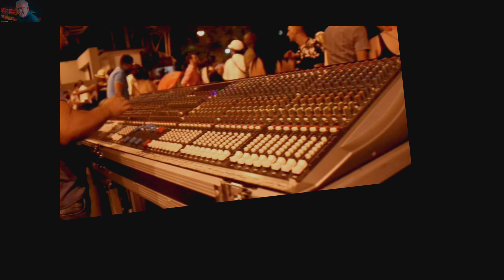Tony Àvila#jazzplaza#PABELLON CUBA 2016.2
2a.Parte Concierto realizado en PABELLÓN CUBA.

Antonio Ávila Bacas. Intérprete, compositor y trovador cubano. Fue además director de las agrupaciones como el cuarteto "Clave Cuarta" y los quintetos "Agua Tibia" y "Con Clave". Tras el éxito de su sencillo "La choza de Chicha y Chacho", incluido dentro de su disco "En Tierra", alcanzó la popularidad a nivel nacional e internacional.

Nació el 13 de agosto de 1970 en el municipio de Marianao en La Habana.

Se graduó de Licenciatura en Marxismo, Leninismo e Historia en el Instituto Superior Pedagógico "Juan Marinello" de Matanzas.

En el año 1996 fundó y dirigió el cuarteto “Clave Cuarta”, donde por primera vez comenzó a defender su obra autoral. Luego, en el año 1998, fundó y dirigió el quinteto: “Agua Tibia” con el cual pasó a integrar el catálogo del Centro Profesional de la Música de Matanzas "Rafael Somavilla". Con esta agrupación alcanzó la categoría de Excelencia Artística otorgada por el Instituto Cubano de la Música.

En el 2002 fundó y dirigió el quinteto: “Con Clave” dentro de la misma empresa, con dicha agrupación participó en el III Festival Cultural cubano en Londres en los meses de octubre y noviembre y del 2004.

En la actualidad dirige la agrupación que bajo su nombre lo acompaña en todos los escenarios en los que se presenta. Aborda géneros como la canción, la guaracha, el son, la bachata, la fusión, la habanera, bossanova, entre otros, mediante los cuales se acerca a diferentes temáticas sociales de Cuba y del mundo.

Fue miembro de la AHS desde el año 1997 hasta el 2007 manteniendo una labor creadora destacada dentro del mundo musical. Es miembro desde el año 2002 de la Agencia Cubana de Derecho Autor Musical (ACDAM). Actualmente es miembro de la Unión de Escritores y Artistas de Cuba (UNEAC).

En noviembre de 2016 formó parte de la delegación que representó a Cuba en la 17ma ceremonia de entrega de los Grammy Latinos en Las Vegas, Estados Unidos.

Dicharachero natural, el compositor e intérprete no deja de renovar en sus andanzas por la música y experimenta lucir trovas, muchas de ellas, las expone después de tenerlas engavetadas.

Recientemente Tony Ávila y su grupo se presentaron en el Festival Internacional de Música de Rudolstand, Alemania, en el cual actuó del 6 al 9 de julio con varios grupos cubanos, incluidos Eliades Ochoa, Cimafunk y Los muñequitos de Matanzas.

Le conocimos durante un concierto en La Casa del Alba allí en la Calle Linea de La Habana y luego durante la semana del JAZZ PLAZA FESTIVAL 2016 , en este lugar , el Pabellón Cuba , y una vez más hablamos con el cuando se presentaba en forma solidaria en el ICAP . Instituto cubano de Amistad con los Pueblos , aquella tarde de diciembre de 2019 en que allí se realizaba un Acto de Solidaridad con el pueblo chileno que había salido en lo que el mundo conoció como el Estallido Social , protesta en contra de la Desigualdad Social que afecta a Chile , en donde no existe un Sistema de Seguridad Social y se deja en manos de el "mercado" atender  Salud , Educación , Pensiones con resultados que dieron con aquella grandiosa manifestación con millones de personas en las calles y que el gobierno , de derecha , ordenó a su Policía reprimir con inusitada brutalidad.

En aquel  Acto ,Tony Avila , Pancho Amat , Raúl Torres junto a Tato Ayres y otros artistas aportaron con sus voces , canciones y saludos afectuosos al pueblo de Chile.

Aquí en el JAZZ PLAZA FESTIVAL se presenta con un amplio registro musical y los mejores músicos , que son los que figuran en su recientes discos.

Los 10 días de JAZZ en La Habana se viven con intensidad en varias Salas y al igual en los locales de las Entidades Culturales que se encuentran en casi todos los barrios de modo de llevar la Cultura hasta la cercanía de cada ciudadano y de los turistas que tienen la suerte de coincidir en sus visitas con este evento.